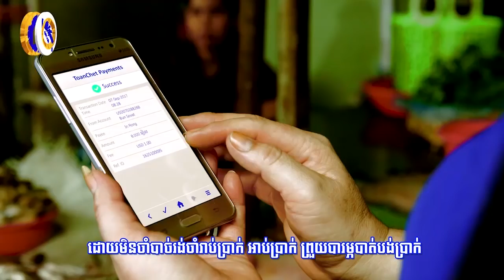បារាំង នឹងពិចារណាដាក់ប្រទេសក្នុងភាពអាសន្ន ...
បារាំង នឹងពិចារណាដាក់ប្រទេសក្នុងភាពអាសន្ន ទប់ស្កាត់ភាពចលាចលនៃបាតុកម្មប្រឆាំងសាំងឡើងថ្លៃ (រាយការណ៍ព័ត៌មានដោយកញ្ញា យ៉ង់ សក្គុណា​ និងកញ្ញា​ យឹម ចាន់ស្រីវីន, ទូរទស្សន៍ Fresh News)